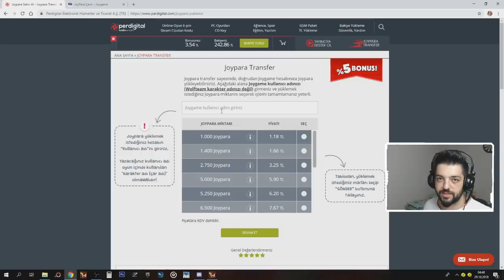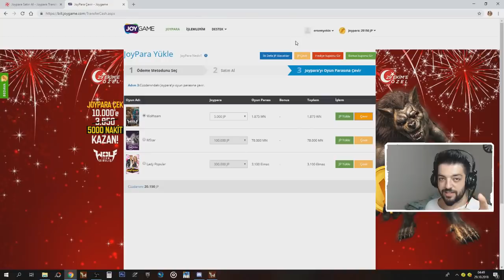29 EKİM KUTUSU VE PRO KUTUSU !! NAKİT UCUZLADI VE DAHASI